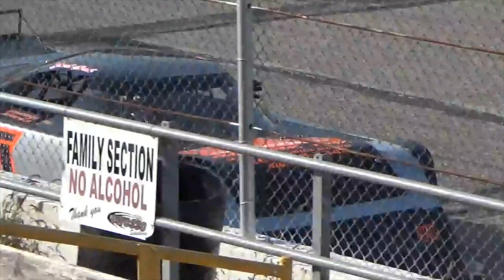Owosso Nationals Practice | 9/25/20